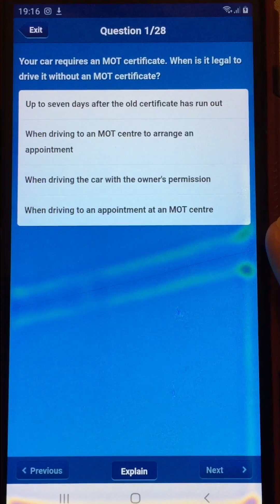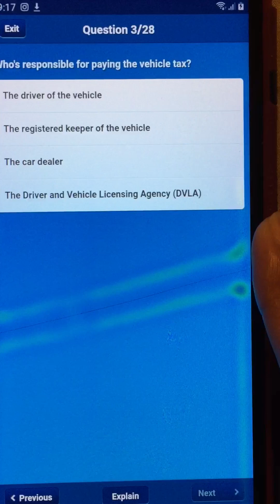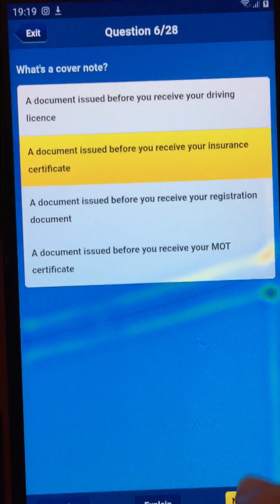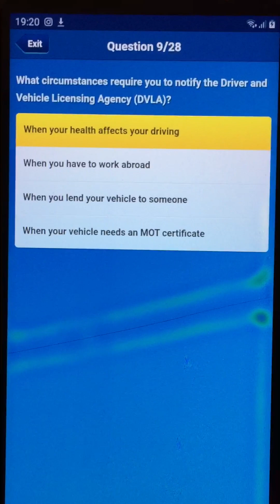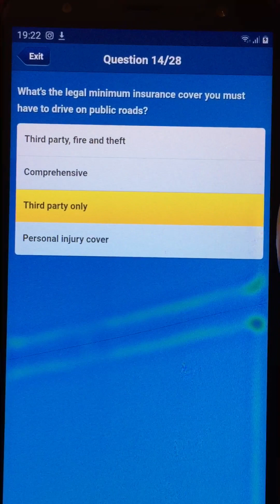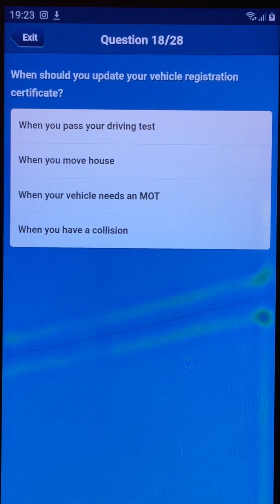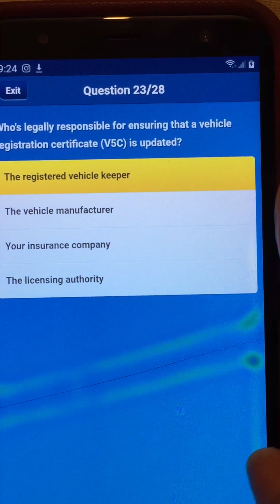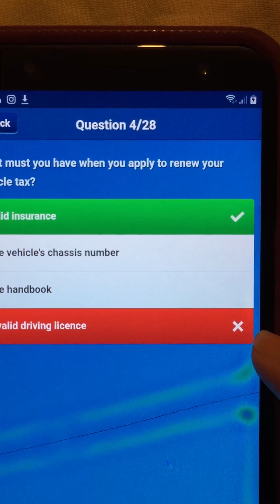Test5 in urdu @lifeintheuktutor #2025